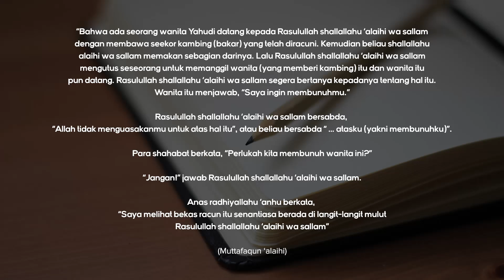Bolehkah Menerima Makanan Dari Non Muslim?